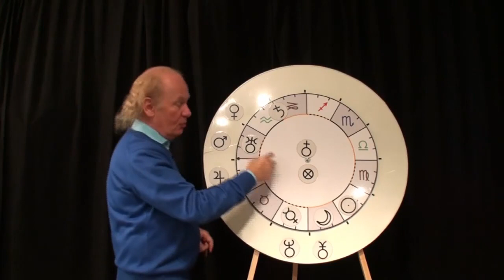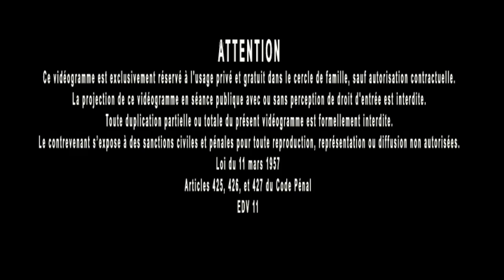Jacques Grimault | Astro 38 - La révolution des planètes